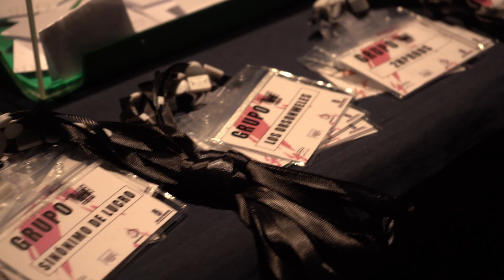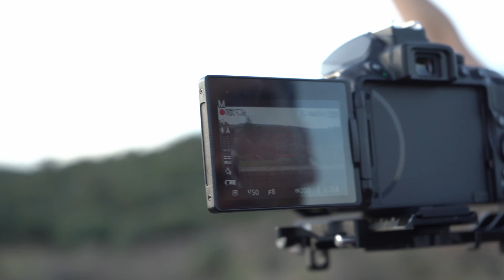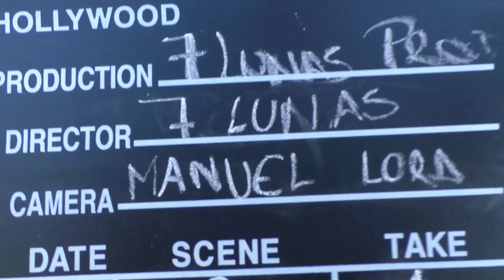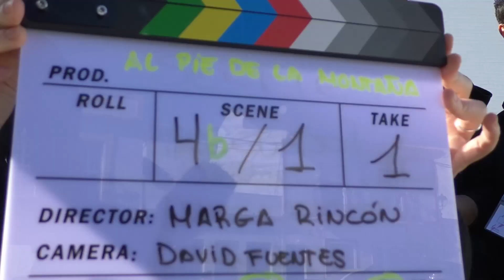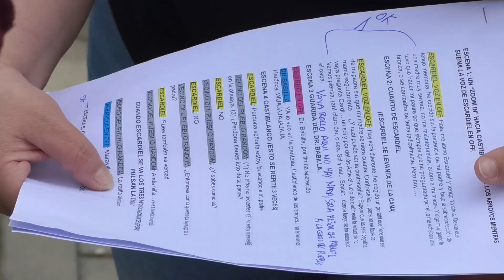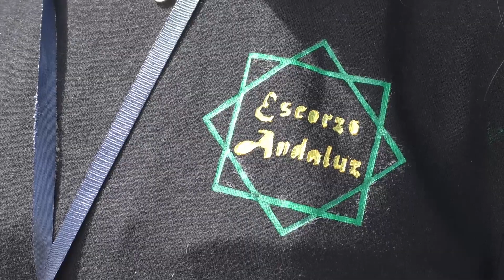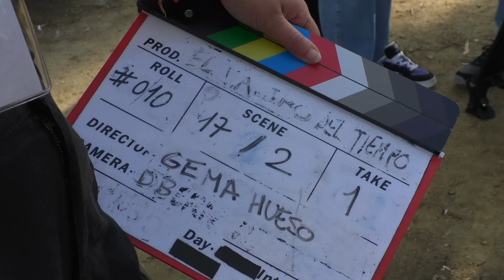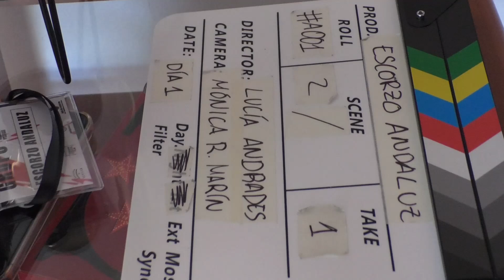Certamen de cortometrajes "Castilblanco y ¡Acción!" || 2023